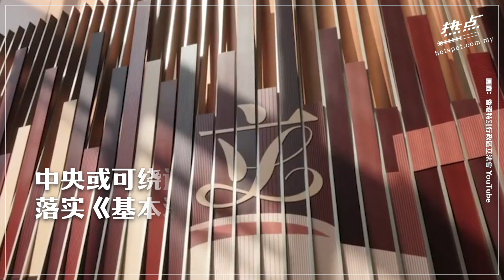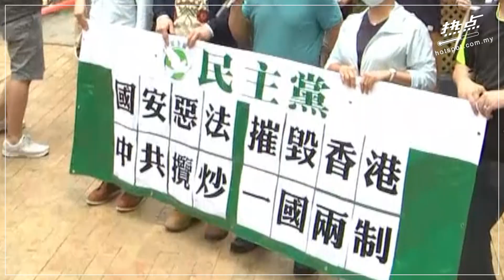▌滚动头条 ▌反送中引发中国拟新议案 港民上街反对港版国安法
中国人大会议宣布将绕过港立法会《港版国安法》以“完善一国两制”掀起国际关注。什么是《港版国安法》？它会如何影响香港未来发展？